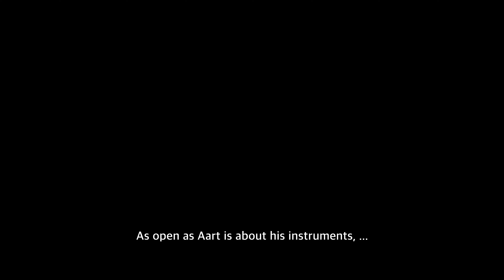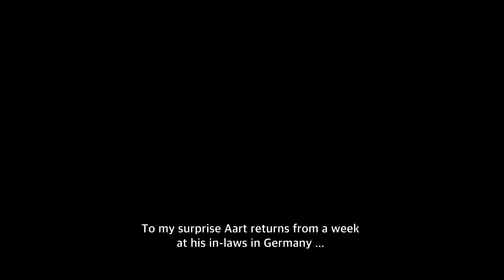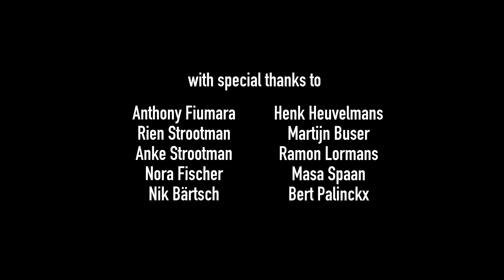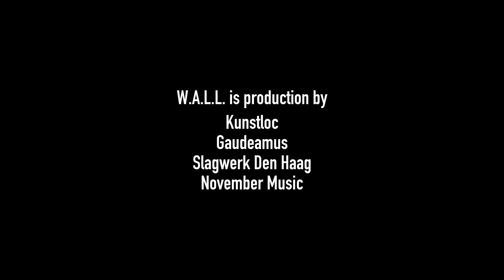Behind The W.A.L.L - A documentary about Aart Strootman by Dries Alkemade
Composer, guitarist and instrument builder Aart Strootman won the Gaudeamus Award in 2017 and presented his ambitious performance W.A.L.L in 2019. For this piece he designed an impressive 21m² marimba, which he himself built. His good friend, filmmaker and actor Dries Alkemade followed Strootman during the production process like a “fly on the wall”. The documentary offers a unique insight into the collaborative process between the composer and the musicians, filmed from the personal perspective of someone who, though not a contemporary music practice insider, does have a great fascination with this field, and in particular how his friend relates to it.

Watch the world premiere of the piece at the opening concert of the Gaudeamus Muziekweek 2019